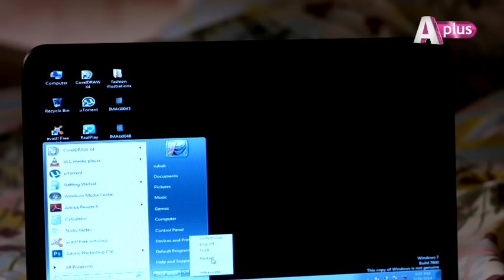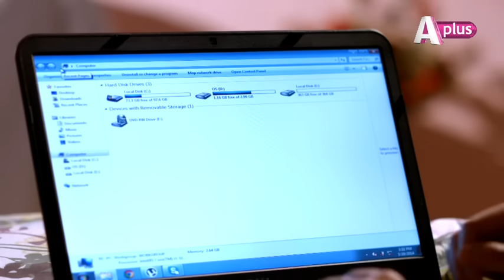Kaneez ep 6| CE1